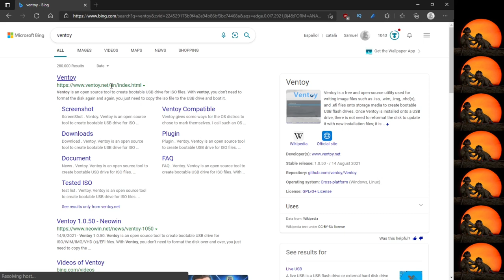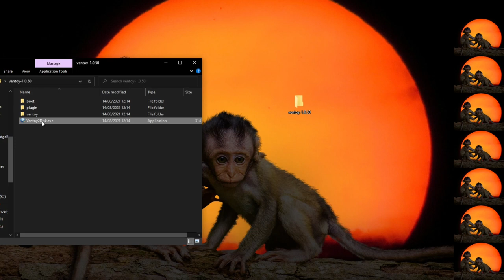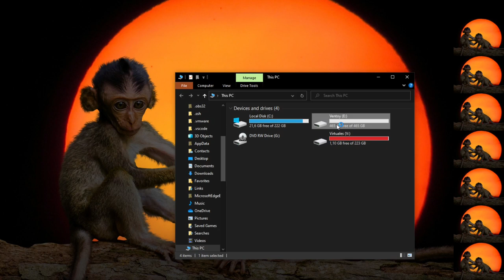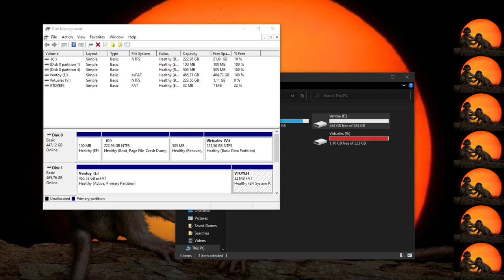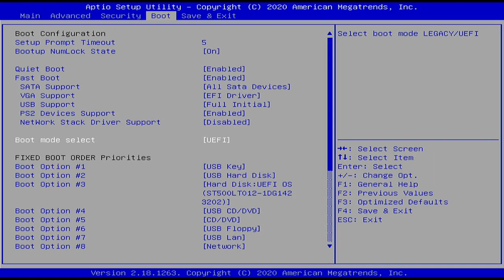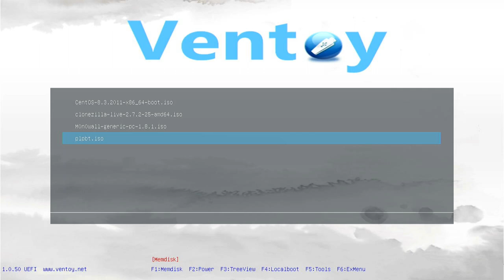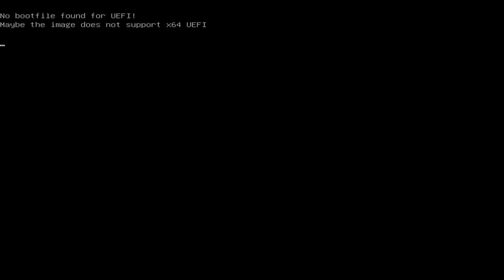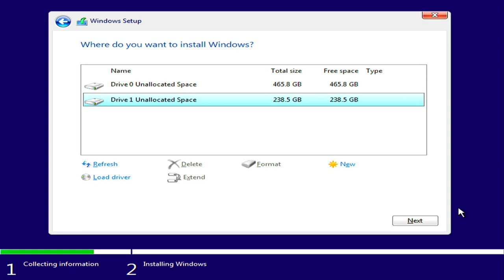Ventoy boot manager. Instala cualquier sistema operativo desde USB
Utilidades de YoVirtualizador. Ventoy boot manager. Instala cualquier sistema operativo desde USB

Ventoy es un gestor de arranque que permite instalar cualquier sistema operativo con un fichero ISO arrancable, en cualquier sistema capaz de arrancar desde USB.

Esta es la primera de 3 revisiones que haré de estas utilidades, puesto que quiero probar a fondo todo lo que sea posible.

00:00 Presentación.
01:41 Descarga. Instalación e interfaz de usuario y actualización.
03:59 Detalles técnicos y copia de datos.
06:35 Aplicación práctica y uso. Arranque.
07:56 Demostración de la interfaz en uso, y datos de lo que hace.
11:55 Demostración de como realiza la instalación.
13:10 Despedida